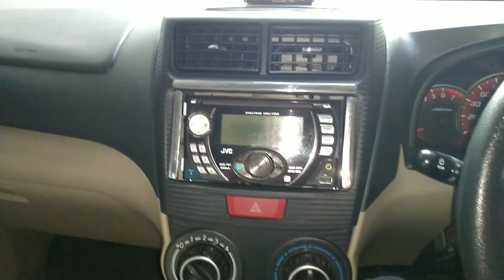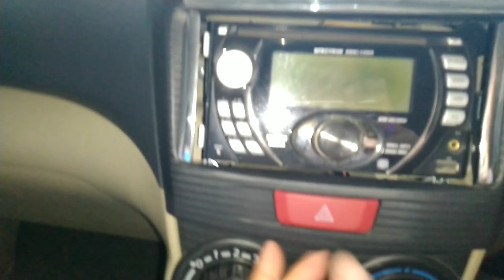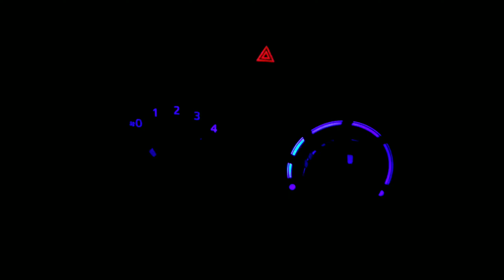GANTI LAMPU PANEL AC AVANZA XENIA DENGAN LAMPU LED T5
Upgrate lampu panel dengan led biar tampilan makin keren